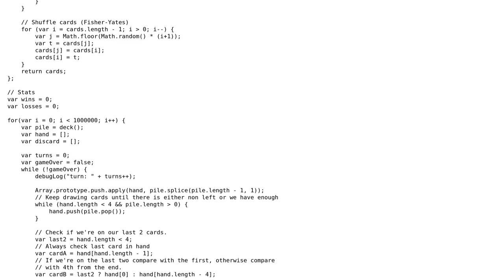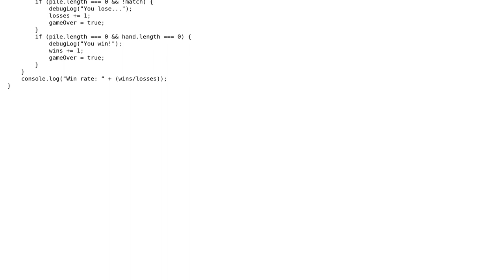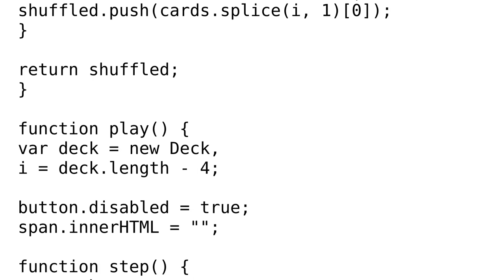Code Review: One-handed Solitaire algorithm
With thanks & praise to God, and with thanks to the many people who have made this project possible! | Content (except music & images) licensed under CC BY-SA | Music | Images & others | With thanks to user Jamal user Flambino user andy1633 and the Stack Exchange Network Trademarks are property of their respective owners. You are responsible for your own actions.